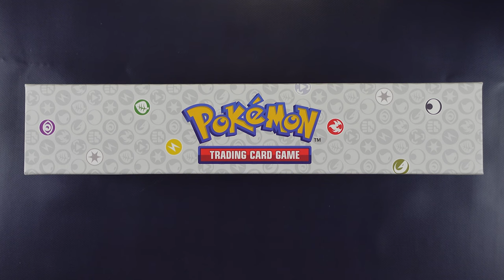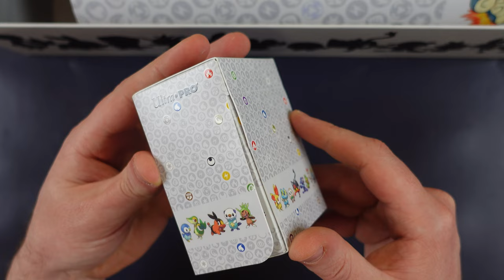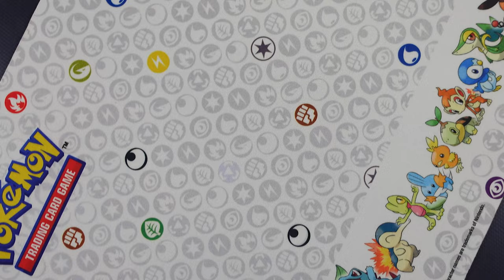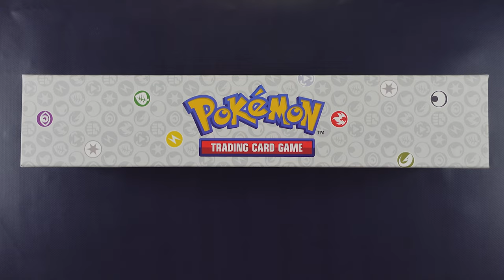POKEMON BUNDLE FIRST PARTNER - L'Emporio del Crogiolo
Signori, come sempre alle 8.00 di mattina, scopriamo il contenuto del meraviglioso Bundle  tema Pokemon. Buona visione!